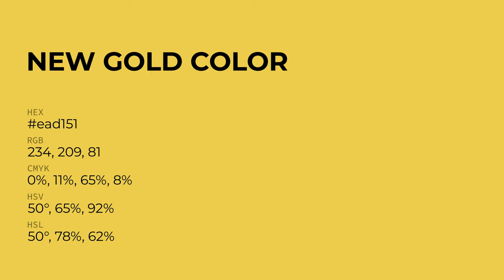New Gold color ead151 hex Cool Yellow color ead151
What color is New Gold ? ead151 hex, Cool Yellow color ead151

Hex ead151 Color Code is also known as New Gold color

Hex ead151 Color code in RGB color code model is created after adding 91.76% red color, 81.96% green color and 31.76% blue color.
Hex ead151 Color code in CMYK color (process color) code model is generated after subtraction of 0% cyan, 11% magenta, 65% yellow, 08% black.